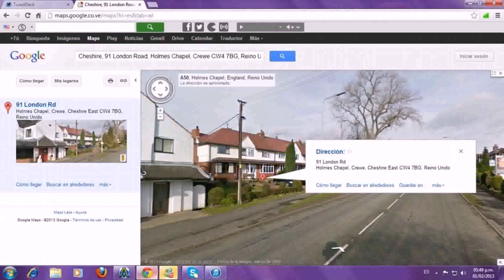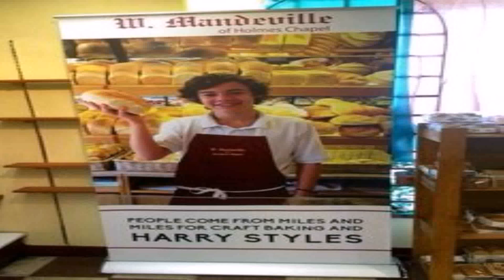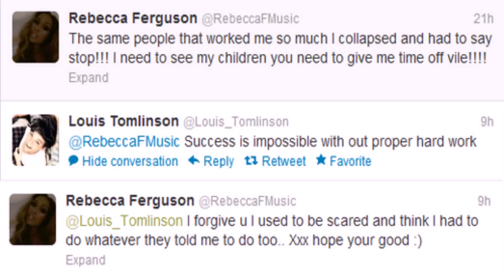House Harry Styles Holmes Chapel (see description) (see description)